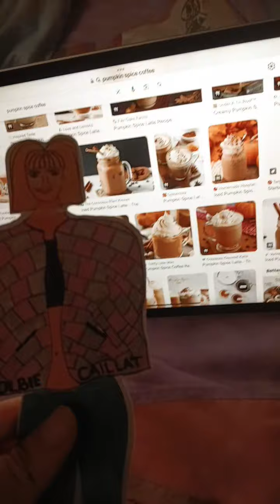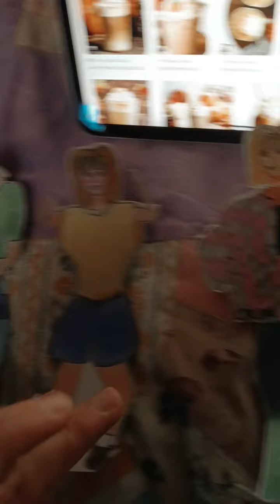Colbie Caillat makes pumpkins spice coffees and gets ungrounded read in description.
I don't think Colbie Caillat have brothers and sisters here proofs.